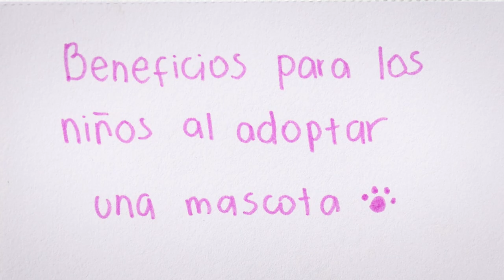Beneficios de adoptar una mascota | Psicología y salud infantil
De seguro saben lo lindo que es convivir con un pequeño amigo peludo, pero sabias de todos los beneficios que trae?

Aca te dejo algunos de ellos!